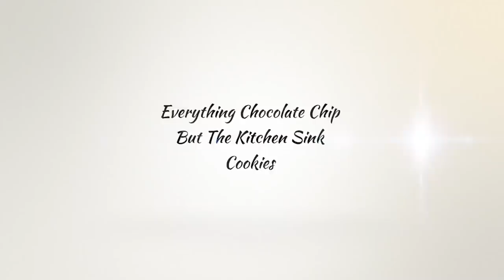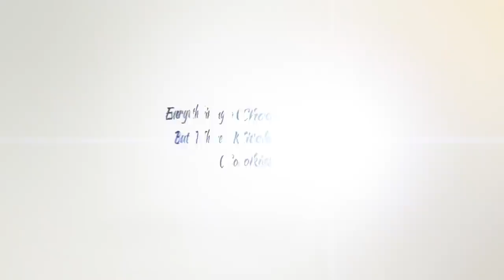Chocolate Chunk Cookies with Everything but the Kitchen Sink | Amy Roloff's Little Kitchen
I love cookies.  I love most every kind of cookie.  From bar cookies, to fruit filled, to drop cookies, biscotti and shortbread to the ever wonderful chocolate chip cookie.  And I like ‘stuff’ in my cookies if the cookie warrants it and I think a chocolate chunk cookie here does.
My biggest question is do you like soft and chewy or chewy and a little crispy?  It depends on what mood I’m in (as it seems to be in most cases when I bake and cook)  I do have a tendency to bake my cookies a little longer because I think I haven’t baked it long enough because it’s ‘soft’ in the middle.  So, depending on what you like, take note that when you take the cookies out they will continue to bake for a minute or two before they cool down.
So what is everything but the kitchen sink?  I went for pretzels, potato chips, coconut, nuts, and/or dried fruit, peanut butter chips, candy pieces like Health or M&M’s or whatever you may have in your pantry that will elevate this cookie to be even more delicious.
Let’s get baking.

Ingredients:
2 cups Flour
¼ tsp Salt
1 tsp Baking Soda
1/3 cup Quick Oats (feel free to toast them a little for a rustic taste)
1 cup of Butter, room temperature
½ cup Sugar
1 cup Brown Sugar
2 Eggs, room temperature
1 tsp Vanilla
½ cup broken up Potato Chips (Ruffles are good here)
1/3 cup broken up Pretzels
1/3  cup Coconut, sweeten and shredded
3  4oz Dark Chocolate Bars, chopped
¼ cup Peanut Butter Chips
¼ cup Heath Bar bits.
2 Tbsp Milk, if needed
Optional:  chopped up Walnuts or Pecans

Directions:
*  Preheat oven at 375 degrees
*  With the paddle attachment, beat butter until smooth and fluffy and then add in the sugars and continue to beat until smooth.  Add in the eggs one at a time beating after each addition til just combine, then the vanilla and beat until fluffy.
*  In a separate bowl mix together the flour, quick oats, salt and baking soda and coconut.  Slowly add the flour mixture to the butter sugar mixture and mix until just combined.  Try not to over mix the cookie dough.
*  Fold in the broken up pretzel pieces, chocolate chunks, peanut butter chips until just combined. Last, gently fold in the potato chips.
*  On a cookie sheet, lined with parchment paper, drop a tablespoon of the cookie dough and if needed, gently press down on top slightly to flatten.   Bake for about 8-12 minutes til the edges are lightly brown taking note that the middle may still be a little soft.  If you like a little more crispy cookie, bake for about a minute or more longer.

I don’t think these cookies will last very long.